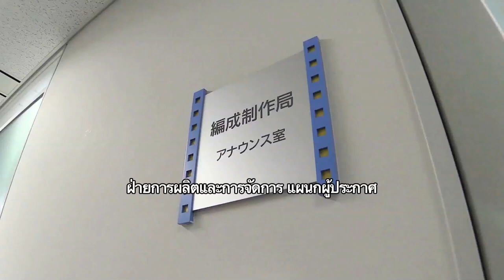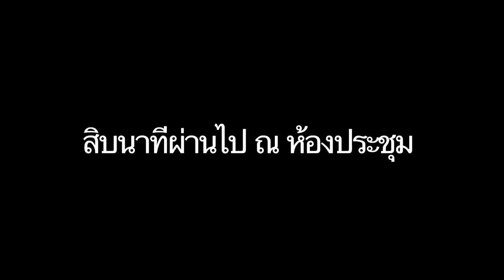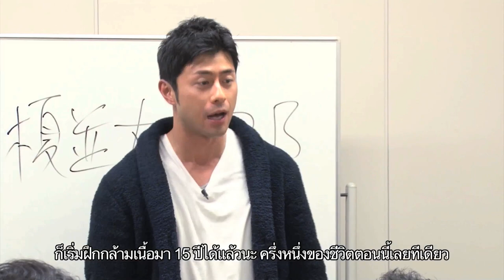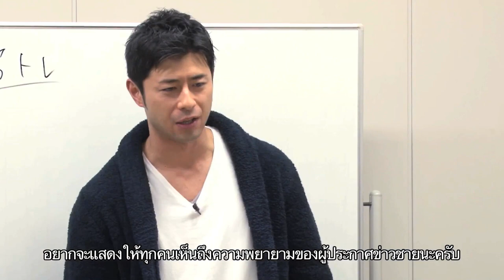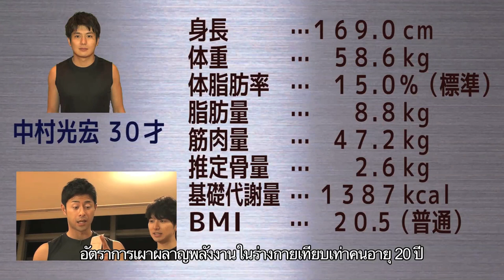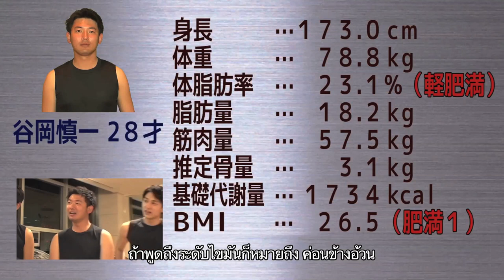Total Body Transformation Challenge led by Daijiro Enami (Thai sub) 【Fuji TV Official】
Fuji TV announcer Daijiro Enami boasts overwhelming popularity in Thailand. This summer, Enami and other 8 selected Fuji TV male announcers have been appointed as the PR team for Fuji TV’s annual summer event Odaiba YUME-TAIRIKU ~Mega Dream Summer MATSURI 2015~! Apparently, they have taken on a special challenge to turn up the excitement and fun of the event even more! What is the challenge, exactly? Check out the video and find out!

- Full length version is available on Fuji TV on Demand (*FOD service is available only within Japan.)
- Watch Episode 2 on Fuji TV on Demand (*Free for FOD subscribers. **FOD service is available only within Japan.)
- Visit Odaiba YUME-TAIRIKU ~Mega Dream Summer MATSURI 2015~ Official Website (English)